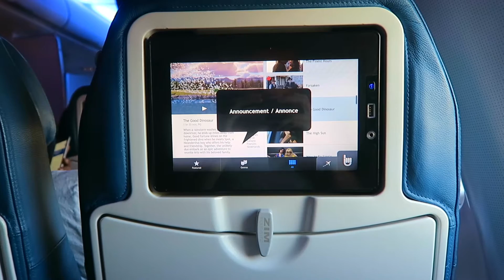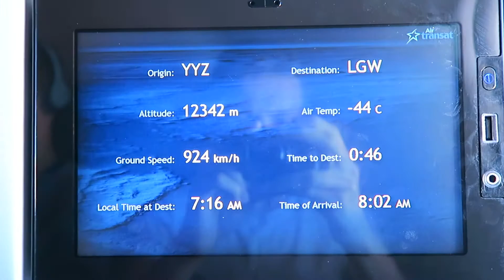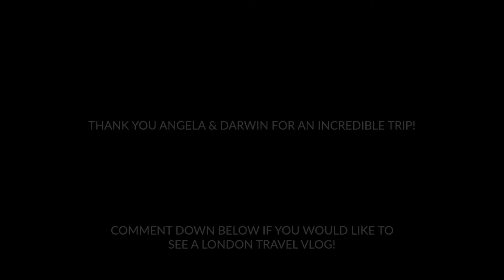TRAVEL VLOG | CANADA TO BRITAIN